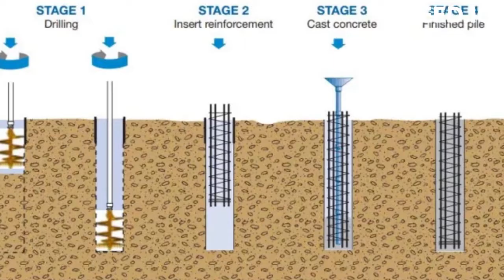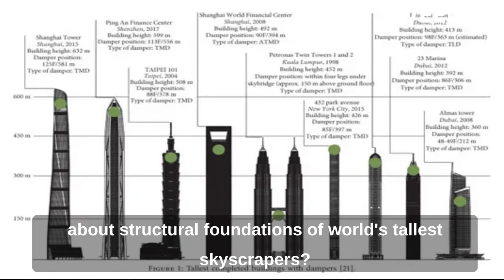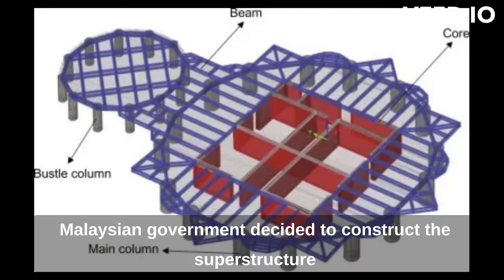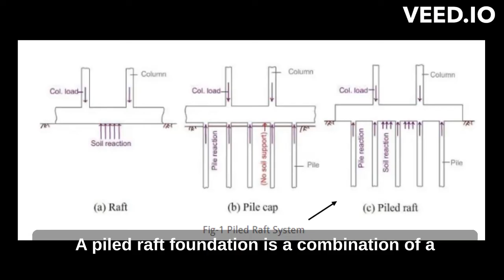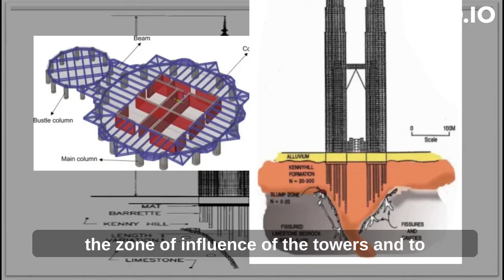World's Deepest Foundation : So far?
Which building has the world's deepest foundations?
What is a structural foundation?
Let's find out some answers for those questions in this video.